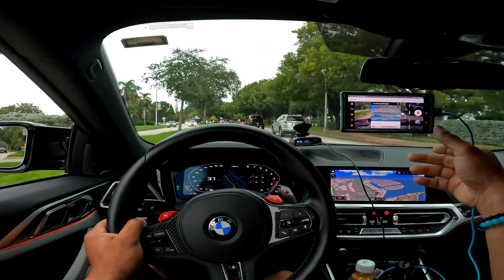BMW G83 M4 vs Mercedes GT63AMG